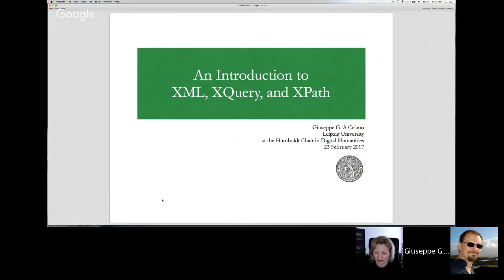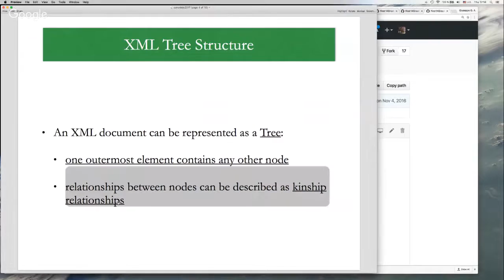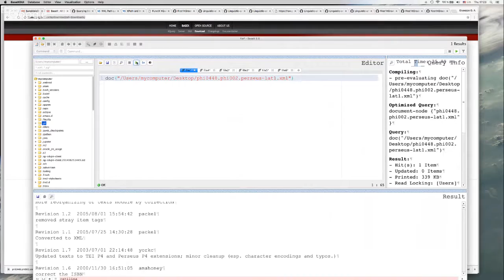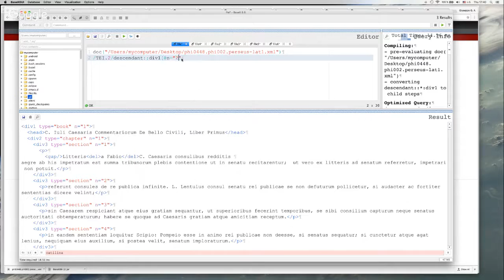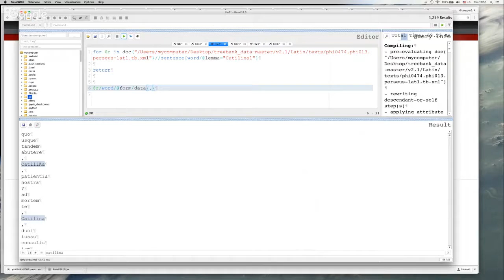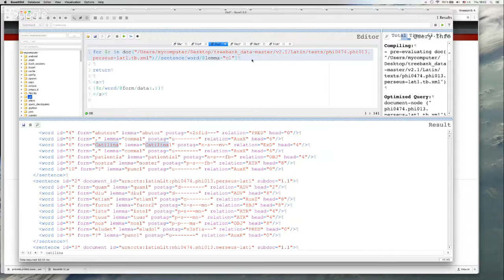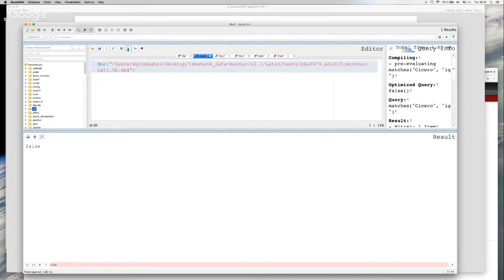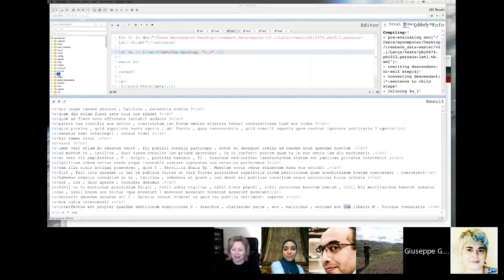SunoikisisDC Spring 2017: Session 5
Querying treebanks / XML / XQuery / XPath (Giuseppe G.A. Celano)